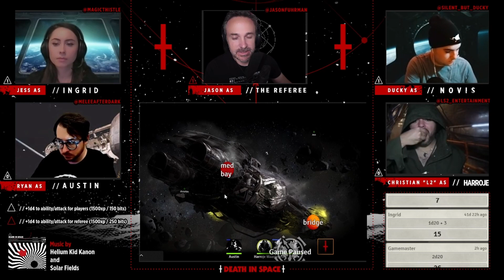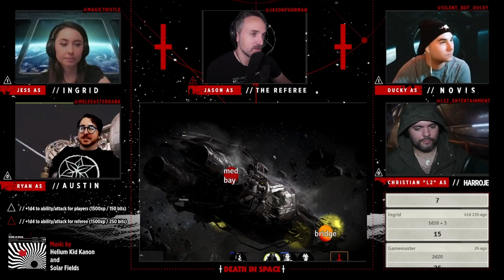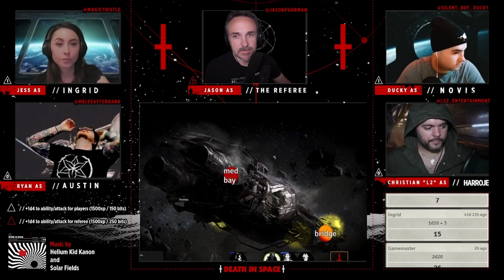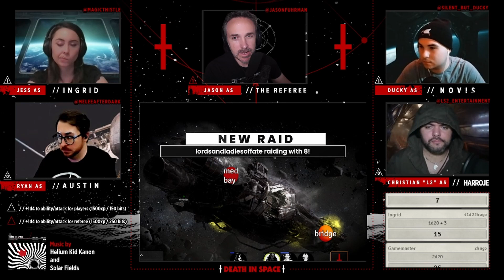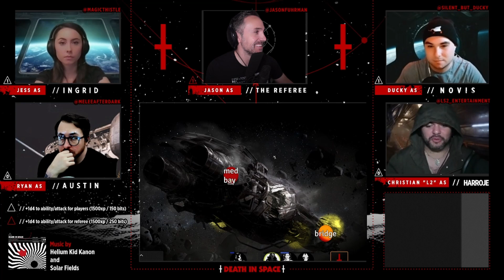Death in Space | Search and Salvage | EP 3 | Headful of Boomstick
After awakening the derelict ship, the Grasshopper, and the kidnapped AI, AOKI, the crew faced a gang of scavengers hungry for blood. Barely escaping with their lives, and the Grasshopper dimming to low power yet again, they contemplate returning to finish the job. Will they retrieve the AI and salvage equipment or meet their Death in Space?